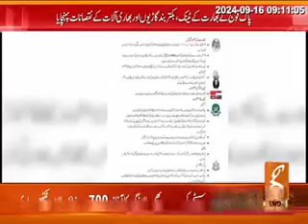16 September 1965 Pakistan Army, Navy and Air Force completely stopped the movement of Indian forces